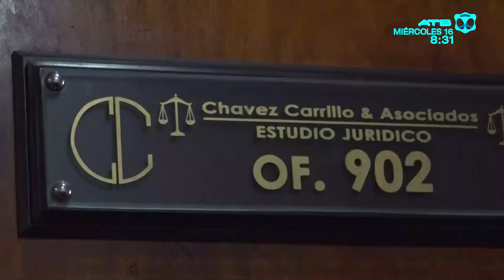Aprehenden a abogada por presuntamente ser parte de consorcio que liberaba sentenciados